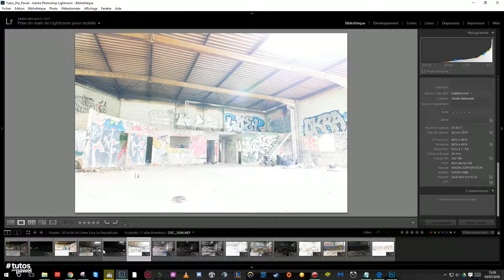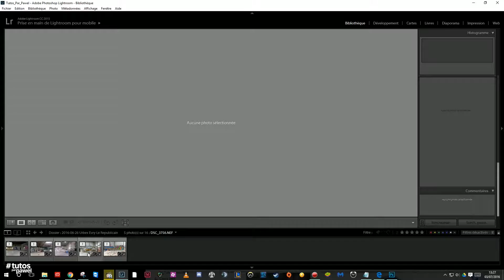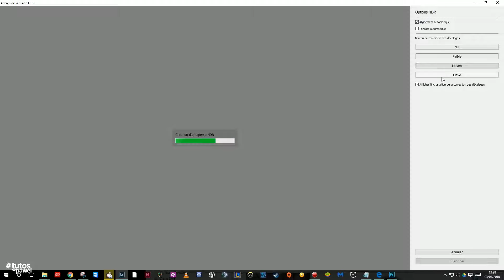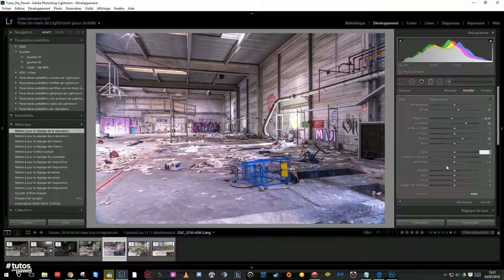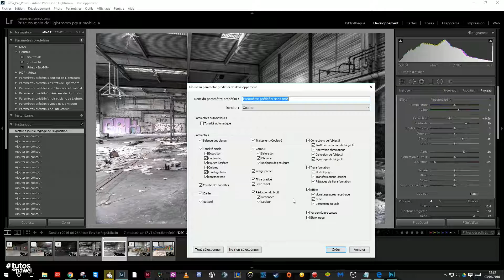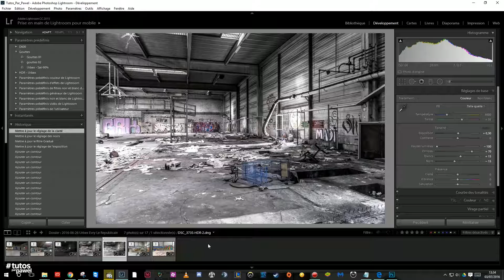[Tuto] Le HDR dans Lightroom | Pawel - LR 012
Mes tutoriels pour débutant et exercices sur photoshop

Merci pour vos partages et le suivi de ma chaîne.